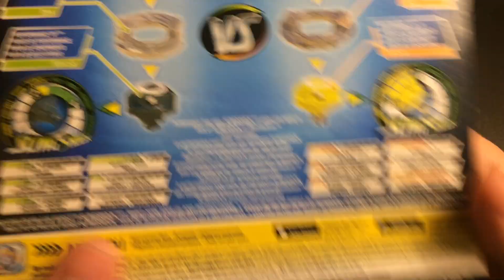Roktavor R4 & Thorns-X Minoboros M4 Dual Pack Unboxing & review : Beyblade Burst Turbo Slingshock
battles in the takara tomy b-09 and RAIL RUSH beystadium
sakurazeus / sakura zeus beyblade
(beyblade) (beybladeburst) (beybladeburstturbo) This video is made for a audience of 13+ .